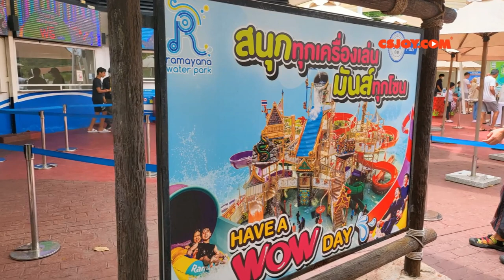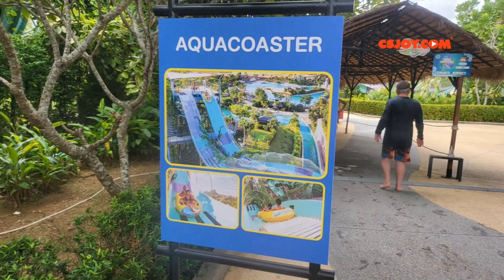Ramayana Water Park สวนน้ำรามายณะสวนน้ำในชลบุรี ทะเลน้ำไม่เค็มกว้าง สนุกมากต้องรีบมาอีกก่อนอายุ55 นะ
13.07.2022 ช่วงนี้เปิด ศ-ส และ อา. และวันหยุดนักขัตฤกษ์ ติดตามและสอบถามได้ที่เพจสวนน้ำรามายณะ ค่ะ
สามารถเช่าลอคเกอร์ได้ มีคาบาน่าให้เช่า มีที่นั่งฟรีบริเวณขอบสระเด็ก ผ้าเช็ดตัวมีค่าเช่าและมัดจำ หาซื้อชุดว่ายน้ำที่นี่มีจำหน่าย มีอาหารเครื่องดื่มจำหน่ายด้านในไม่อนุญาตให้นำเข้าไปเองนะคะ จะตรวจกระเป๋าบริเวณทางเข้า
ค่าตั๋ว ณ วันนี้ต่อคน 749.-
ค่าเช่าผ้าเช็ดตัว 99/ผืน มัดจำผืนละ100บาท
Locker Big 190.-
จะมีให้ชั่งน้ำหนักตัวก่อนเข้าเพื่อคำนวณว่าสามารถเล่นสไลเดอร์บางอันได้ไหม
สามารถใช้ริสแบนด์ไปลิ้งที่ตู้รูปเพื่อส่งไปที่เมลได้ฟรี หรือแบบจำหน่ายก็มี
อย่าลืมใส่รองเท้าแบบถูกๆไปนะคะ เพราะเขามีที่วางรองเท้าให้แต่สถานที่กว้างมากเกิดหลงลืมรึอะไรขึ้นมาจะได้ไม่เสียดายค่ะ
สนุกมากค่ะรีบไปเล่นค่ะ
ใช้กล้องมือถือซัมซุง FOLD3 5G ใส่ซองกันน้ำค่ะก็จะต้องระวังหน่อยตอนบันทึกแบบจับตรงห่วงยางและมือข้างซ้ายที่ผิดปกติมันดีในยามนี้นี่เองลอคแน่นเลย ถ่าย-ตัดต่อโดยจอยเองค่ะ